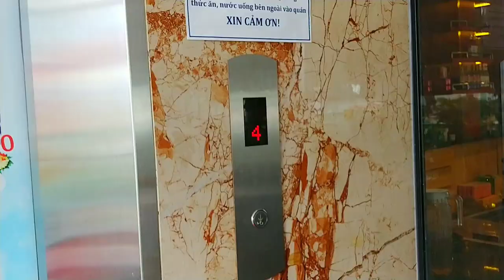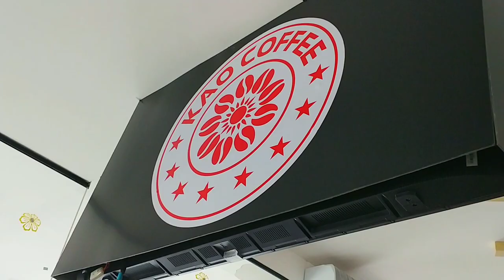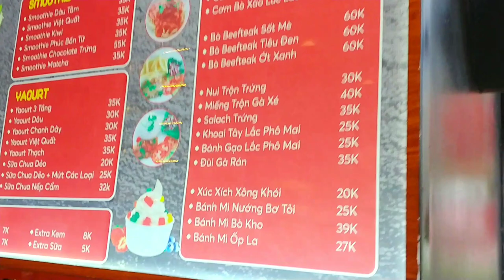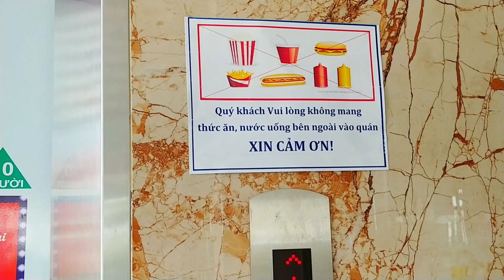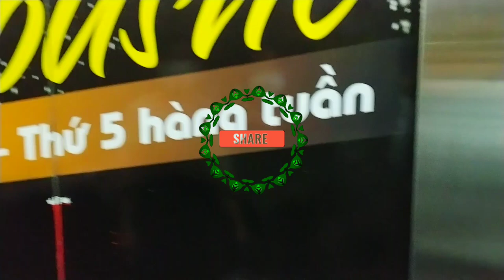Quy Nhơn : KAO COFFEE